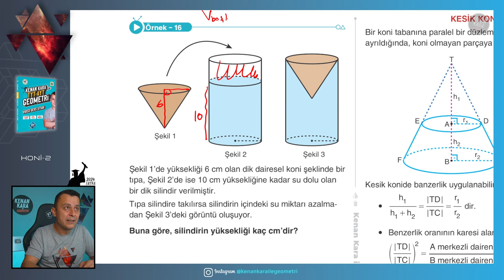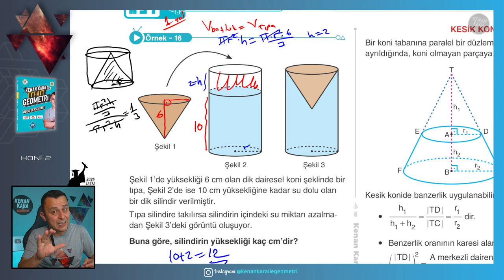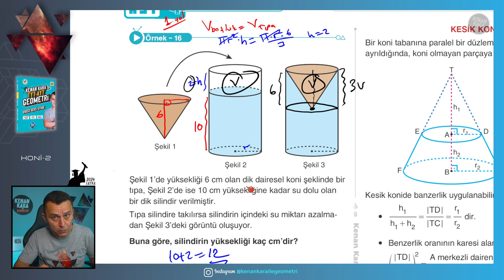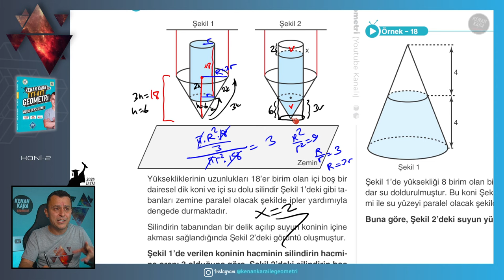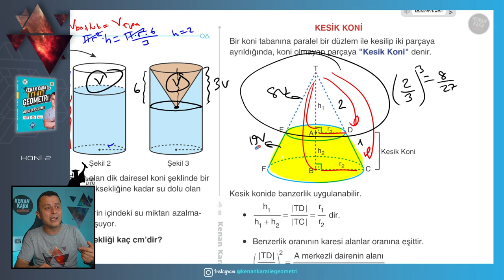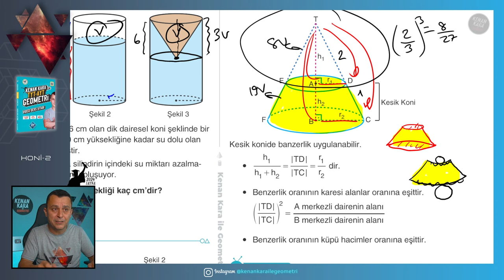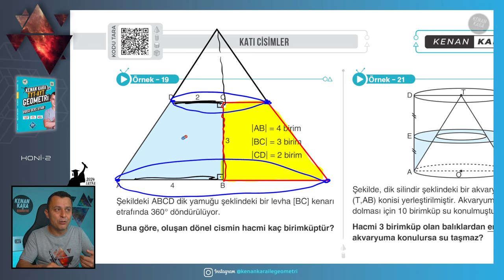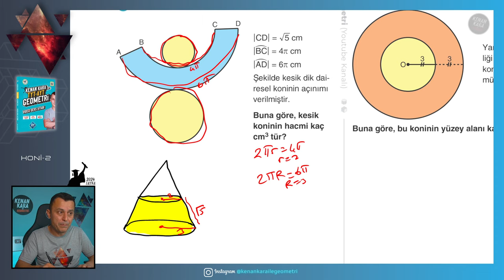Koni-2 | GEOMETRİ KONU ANLATIMI (2024 Tayfa) (TYT-AYT)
TYT-AYT Geometride Koni konusunun yeni nesil sorularla ayrıntılı şekilde anlatımı

📄Tanıtım ve İnceleme PDF: